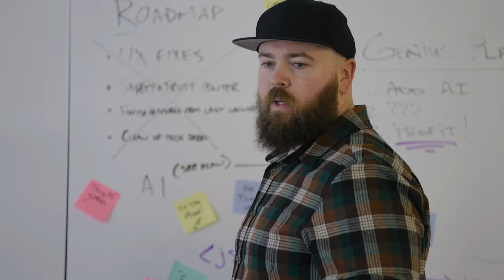Install it! (how to do web dev in 2024 — skit)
When product wants a website, you know what to do.

Adam Argyle and Jason Lengstorf had a free afternoon and access to a camera crew (Casey Nolan and Luke Kennedy), and this is what happened.

Concept by Adam Argyle
Written by Adam Argyle and Jason Lengstorf

Director of Photography: Casey Nolan
Assistant Camera: Luke Kennedy
Editor: Bryan Marin Contreras